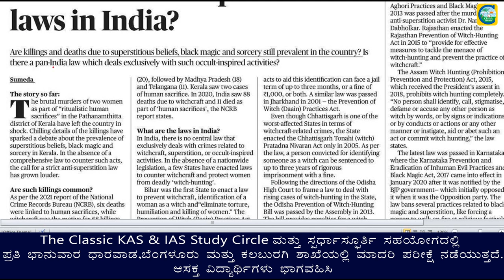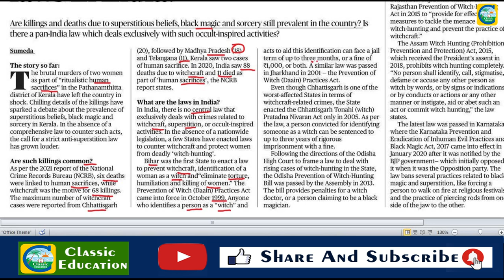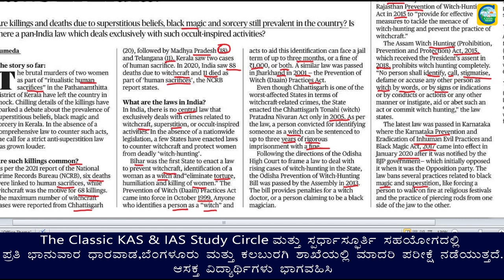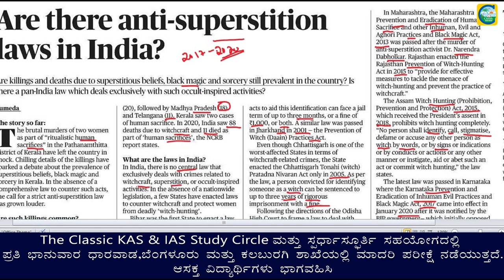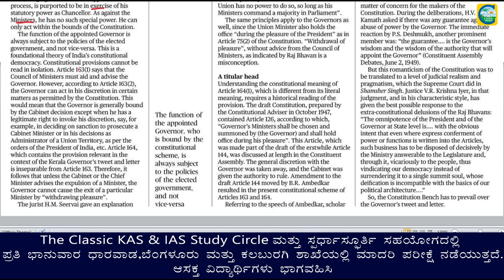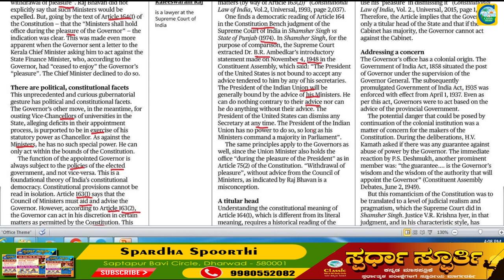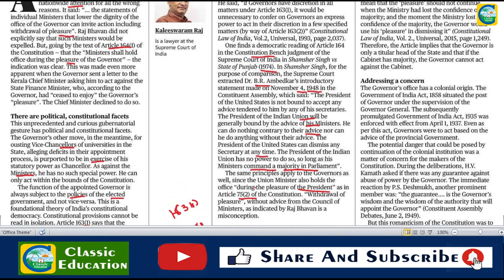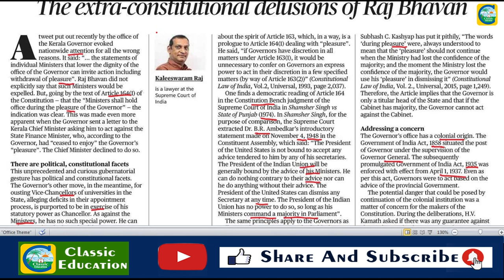October 31st Current Affairs|| The Hindu Newspaper Analysis || Editorial Analysis